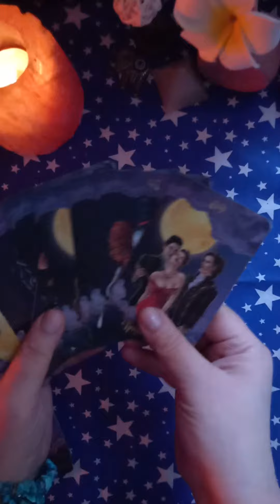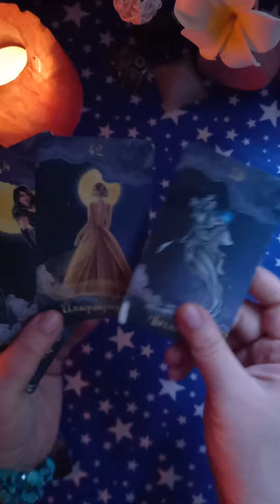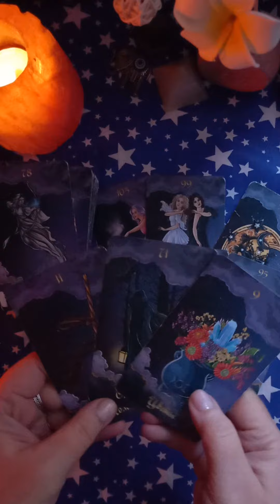🕊🌳Послание от Духов Рода для Вас 17.03.🌳раскладытаро таро tarot гаданиеонлайнтаро#